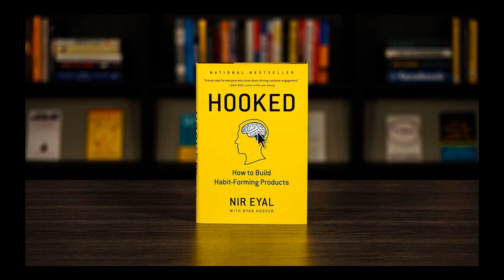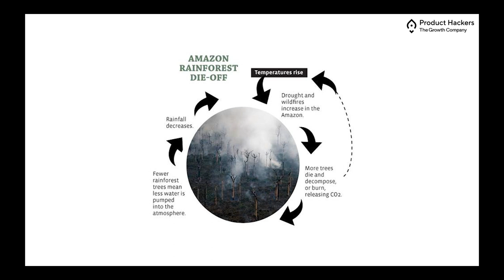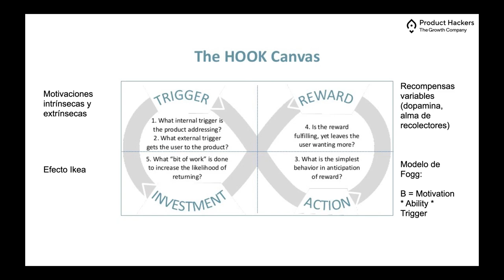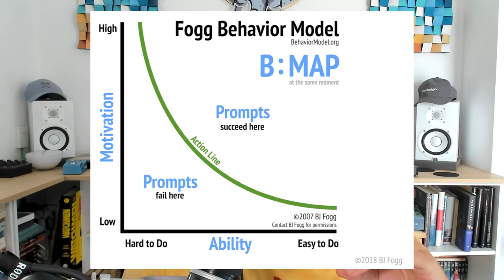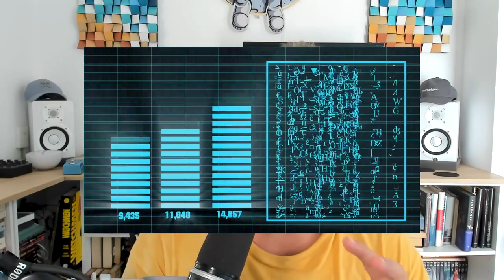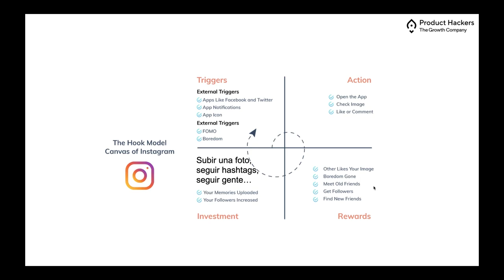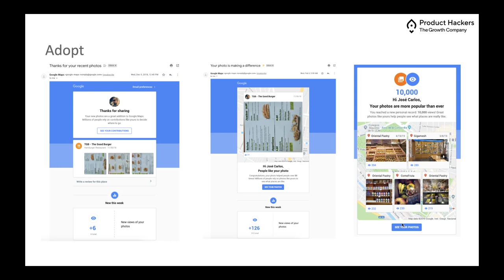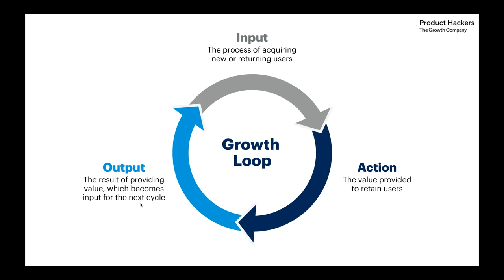Hooked (Nir Eyal): cómo hacer productos digitales adictivos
En el tercer episodio de la serie sobre recurrencia de compra, nos adentramos en el mundo de la creación de aplicaciones y plataformas digitales que los usuarios quieran utilizar.

Se trata de un enfoque para generar ésos hábitos de consumo y de interacción tan fieles y repetitivos que hacen que un producto digital sea exitoso.

Se tratan conceptos cómo el de feedback loop o el modelo Ikea, y se analizan las 4 fases del modelo Hooked. Corti va pasando de una a otra utilizando multitud de ejemplos prácticos, abordando cómo pequeñas acciones pueden potenciar el uso del sistema y propiciar interacciones.

Para finalizar, se exponen una serie de recomendaciones para mantener un enfoque claro y dedicar los esfuerzos hacia acciones que tengan mayor impacto en nuestros objetivos de negocio.

00:00 Introducción.
03:18 El concepto de feedback loop.
07:22 Las 4 partes del modelo Hooked.
11:54 Fase 1: los triggers.
17:38 Fase 2: la acción.
21:35 Fase 3: la recompensa variable.
26:34 Fase 4: la inversión.
28:54 Ejemplo práctico del modelo Hooked en Instagram.
31:02 Ejemplo práctico del modelo Hooked en Peloton y Fitness Tracker.
34:09 Ejemplo práctico del modelo Hooked en Shein.
36:59 Ejemplo práctico del modelo Hooked en Google Maps.
41:24 Despedida y cierre.